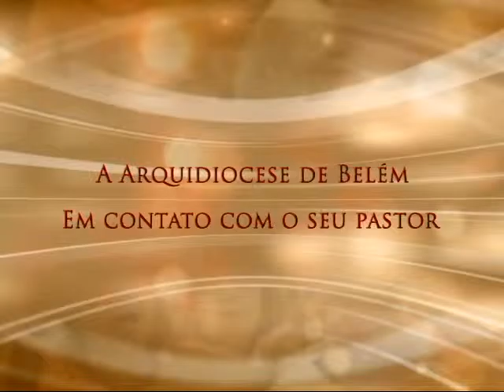Conversa com Meu Povo - 05/12/2015